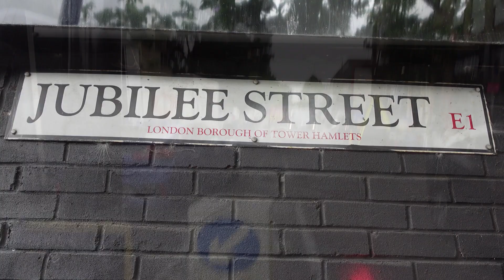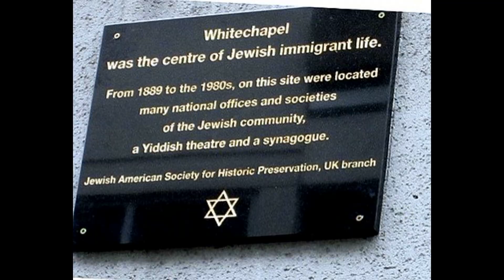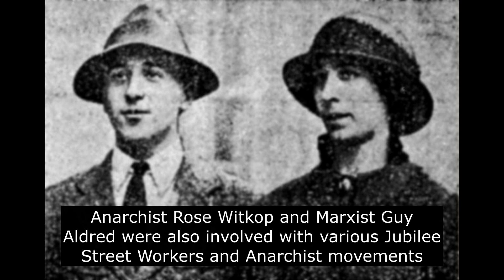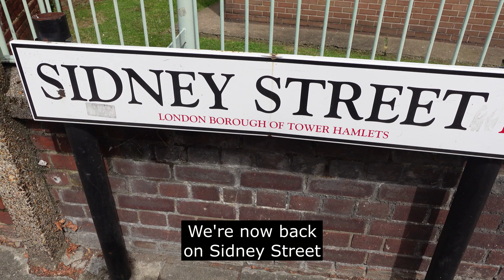Anarchism and Lenin in Jubilee Steet East London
Join us as we walk around London's Est End along Jubilee Street to view its radical past with Anarchism and Socialism. In the late 19th century and early 20th Century Jubilee Street and London's East End was a hotbed for radical socialist and anarchist beliefs that had developed from Jewish immigration into the area. The Jewish settlers had fled religious persecution but found London's East End to be a place of extreme poverty with exploitation and abuse everywhere. They fought back with strong and sound beliefs for a fairer and better world!!